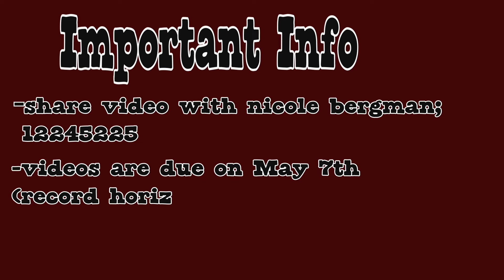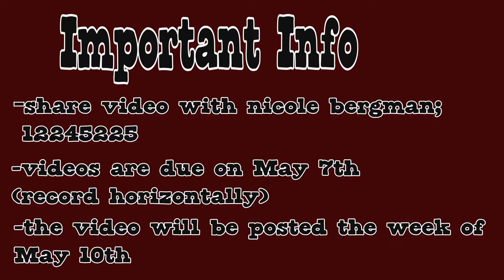Wednesday April 28, 2021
Produced by Carlo Pistolesi Inciardi